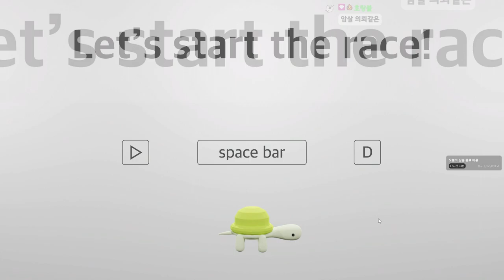아.. 펭귄 개짜증나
가격: 무료